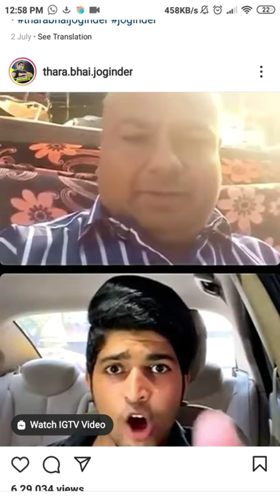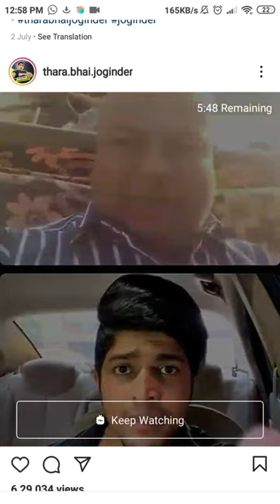tarha bhai jogindar roasted by real gamerz triggered insaan😂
bro please share and thanks if your watching description you have watched the video

bhai umeed hai video acchi lagi hogi thanks